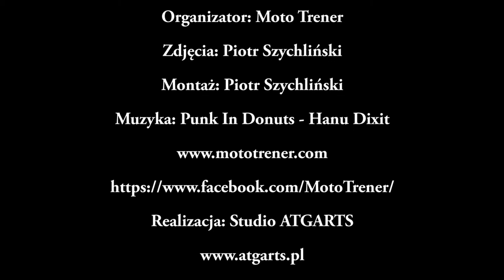Track Day Moto Park Ułęż vol 2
Organizator: Moto Trener

Zdjęcia: Piotr Szychliński

Montaż: Piotr Szychliński

Muzyka: Punk In Donuts - Hanu Dixit

Realizacja: Studio ATGARTS